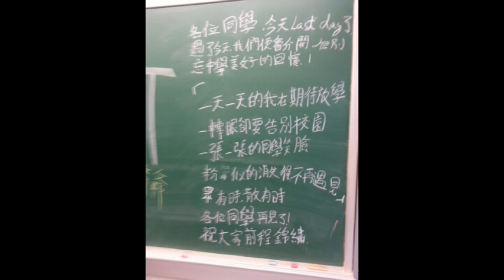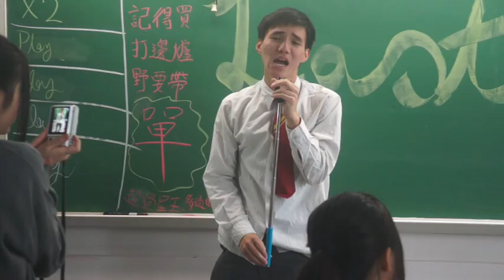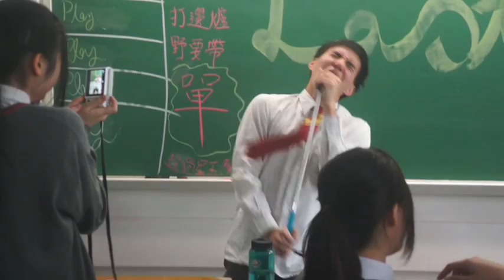CALFSS 456D (2014-2015) LAST DAY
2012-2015 CALFSS 456D 20150213 LASTDAY
(較480P)